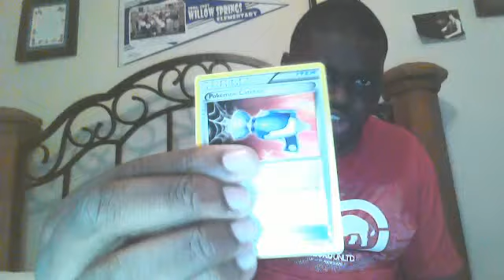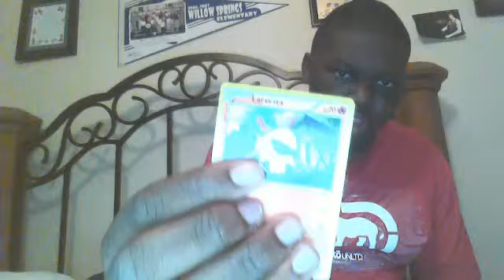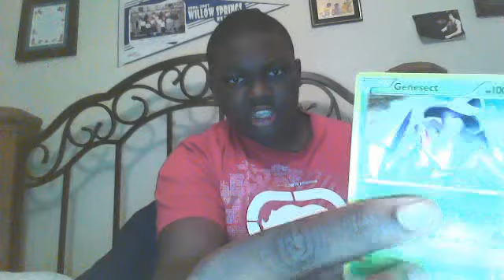Opening Pokemon TCG B&W PLASMA BLAST Elite Trainer Box Part 1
part one of pokemon tcg opening lol